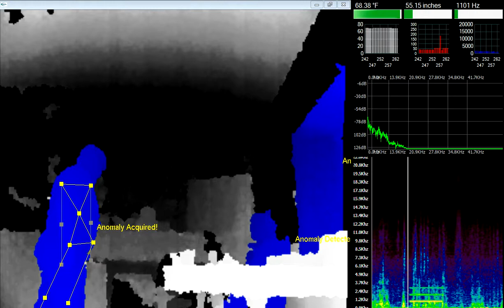FAIRFIELD, LINDA ACCUSES KENT OF SLEEPING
Haunted FAIRFIELD INN,
JUST FOR FUN, SOME OUT TAKE ACTION.